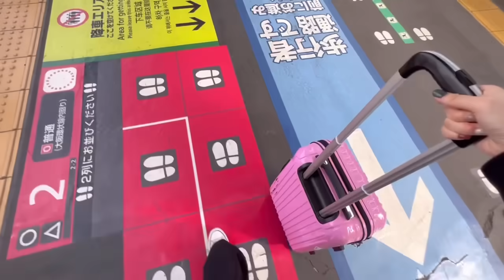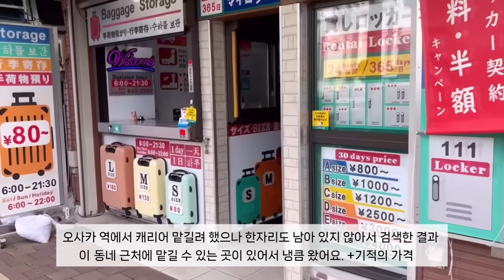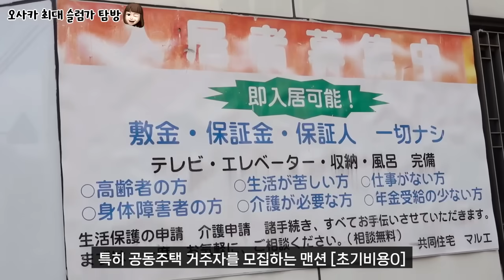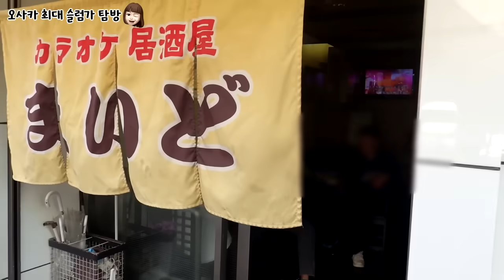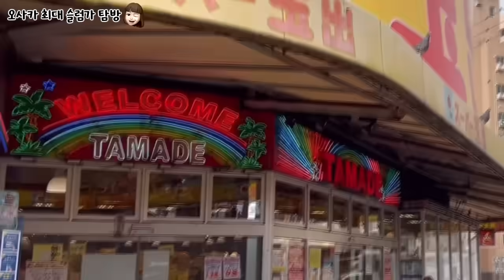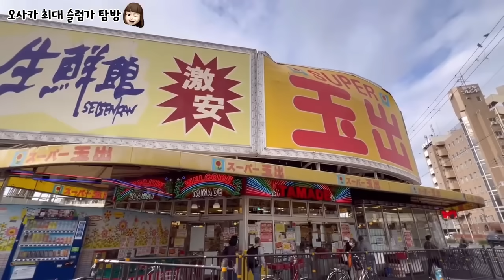일본 최악의 슬럼가에서 한국인이라고 해봤더니 반응 왜이런가여..ㄷㄷ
🌷오늘의 한마디
규짱입니다 오널의 영상은 일본 최대 슬럼가라고 소문이 나있는 니시나리(아이린지구)에 갔다 왔습니다
찍을때 진짜 무서웠는데 편집하면서 보니까 너무 멀쩡해서 화면으로 무섭게 보이는 곳은 찐으로 무섭겠구나.. 라는 공부도 되었습니다
물론 영상에 등장하는 많은 야사시한 아저씨들 덕분에 바짝 긴장되어 있던 저의 마음을 샤라락 녹여주었습니다만 ㅎㅎ
근데.. 여자 혼자서는 진짜 가지마여... ☆

🌷트위터 (일본계정/ 일본어 공부하시는 분들에게 추천들입니다! )

* 본 영상은 저의 주관적인 의견이 다수 포함되어 있다는것을 양해부탁드립니다